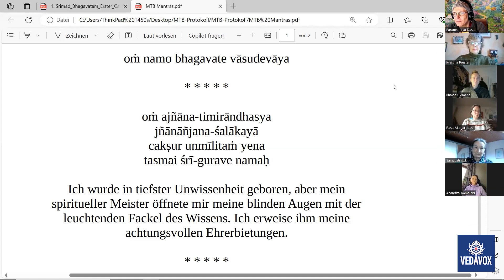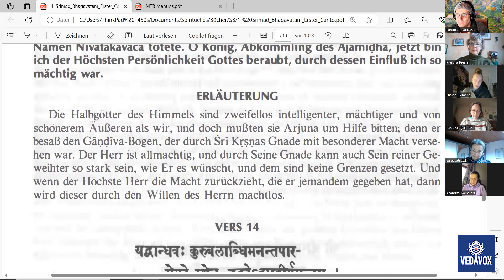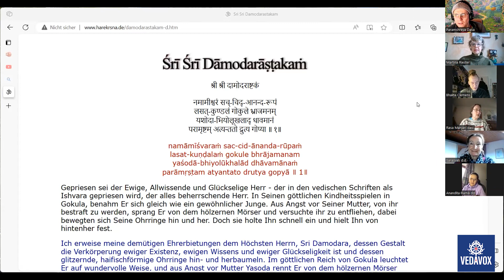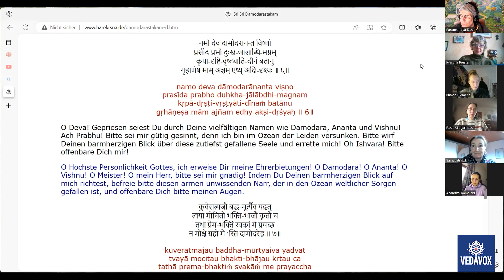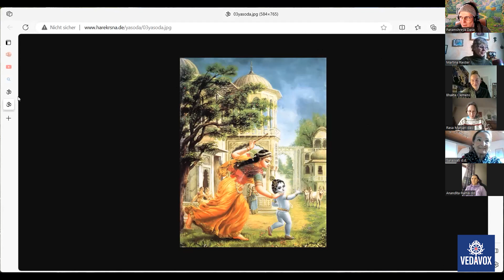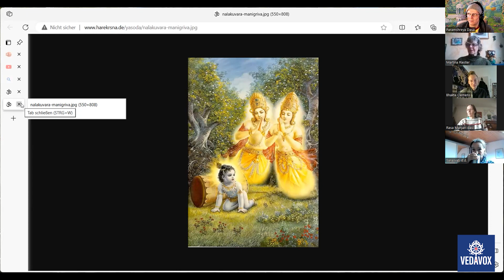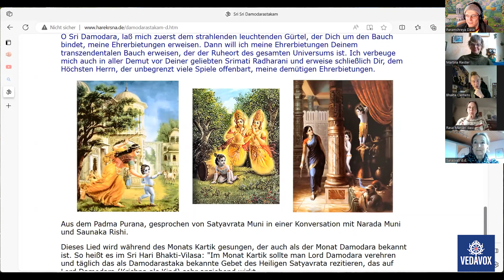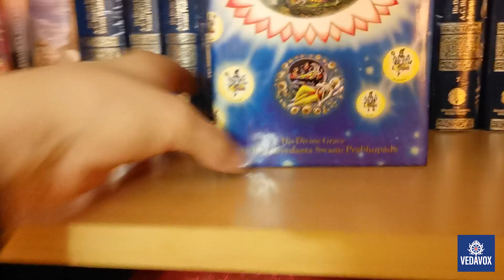Mutter Yasoda bindet Sri Krishna mit dem Strick der Liebe | SB 1.15.13 | MTB #853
- Arjuna zu Gast auf den himmlischen Planeten
- Indra, der Vater Arjunas
- Der Fluch von König Pāndu
- Kunti hatte die Segnung, jeden beliebigen Halbgott zu rufen, um ein Kind zu zeugen.
- Arjunas Körper zur Hälfte himmlisch und zu anderen Hälfte irdisch
- Die mächtigsten Waffen und die größten Talente haben ohne die Einwilligung Krishnas keine Wirkung.
- Sankirtan, Buchverteilung, ohne Krishna nicht möglich
- Bücher verteilen in Bonn, eine Erfahrung von Paramshreya Dasa
- Sankirtan, die Schule der Demut und Freisein von Stolz
- Das wunderbare Damodarastakam-Lied
- Kartik, der Monat zu Ehren Damodaras
- Krishna entwurzelt Bäume, an einen Holzmörser gebunden
- Krishna verfüttert Butter an die Affen
- Kartik 2009 in Vrndavana

- Ein neuer YouTube-Channel "Der Kanal mit Seele" ist jetzt online!

1. Offizieller Telegram-Kanal des täglichen Bhagavatams

2. Schicke deine Fragen an “MTB Fragen und Antworten aka Q&A🦧MTB”

1) Schreibe kurz, wer du bist, also deinen Namen, und mit welchem Benutzernamen du in die Zoom-Session eintreten möchtest.

2) Schreibe kurz, warum du an dem Live-Meeting teilnehmen möchtest.

BIC: NOLADE21NIB

Hare Krsna

[Version 19.07.22]